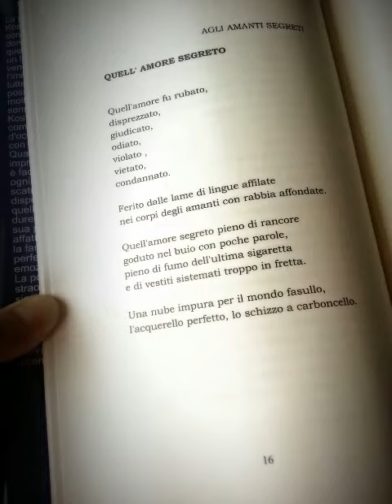"Quell'amore segreto" di Izabella Teresa Kostka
Tratto da "Caleidoscopio" edito da Antologica Atelier Edizioni di Lucia Lanza.  Diritti riservati,  2015. La registrazione amatoriale dell'autrice.